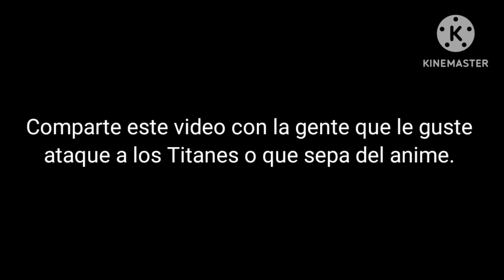Mi despedida a ataque a los titanes... *leer descripción*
Hola gentucilla e mi corazón... en este videos Stare hablando sobre Ataque a los Titanes... un anime y manga que siempre estará en nuestros corazones por todo lo que pasa... fue conmovedor ver el final del anime en (Crunchyroll)

Les pido que compartan este video con la gente que vea animes, le guste ataque a los Titanes, o conozca un poco e ese anime.

Para mi, fue algo duro ver el final, aunque me emocione muchisimo, me saltaron muchas lágrimas jajaja x'd si queréis ver ataque a los Titanes, esta en español en NETFLIX. Asique espero que os guste el anime y el video. adiós :').